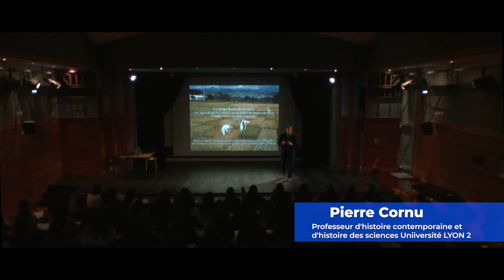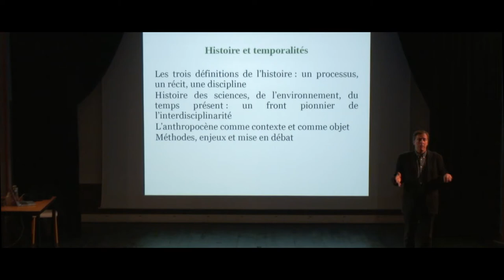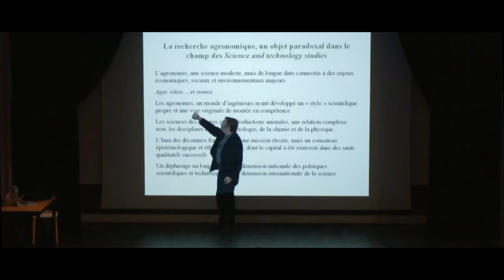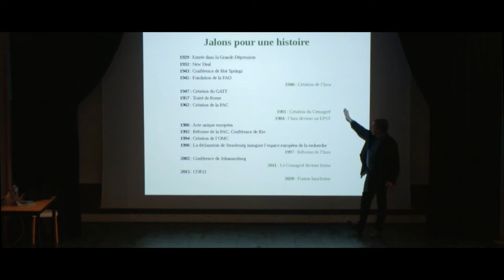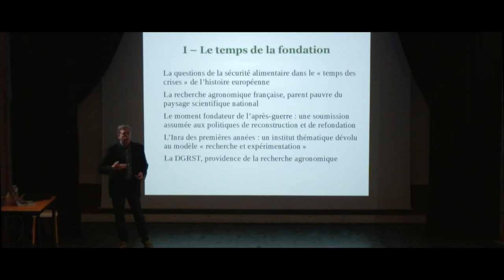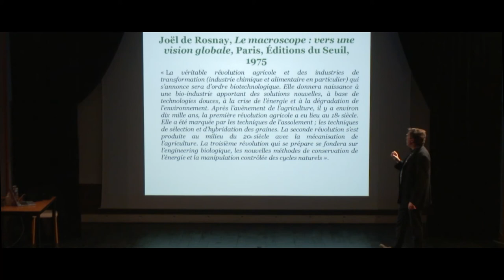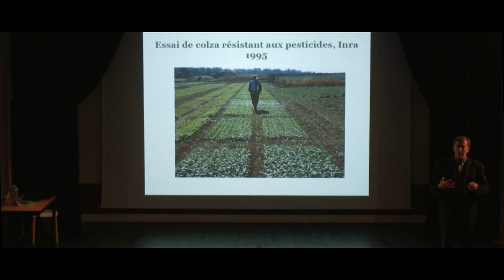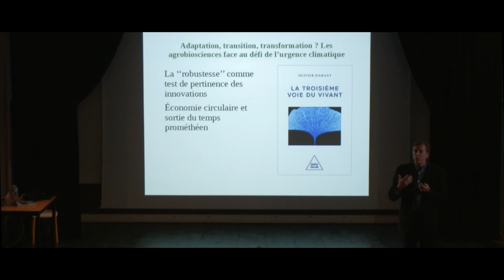Conférence: Le temps brisé du progrès par Pierre Cornu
Pierre Cornu
Professeur d'histoire contemporaine et
d’histoire des sciences à l'Université Lyon 2)
« Le temps brisé du progrès. Une approche
par les sciences agronomiques des
lendemains de la seconde guerre mondiale à
nos jours »